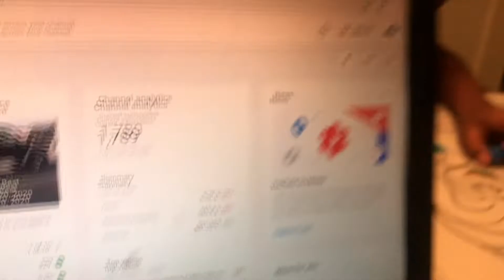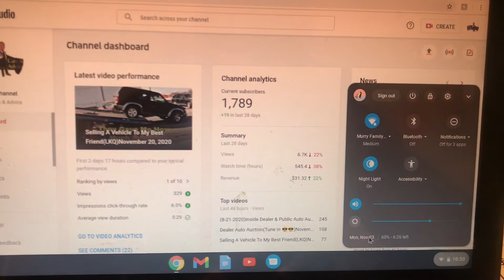How Much Do I Make From YouTube(Tune In 🤑🤑😎😎)November 23, 2020(Happy Monday